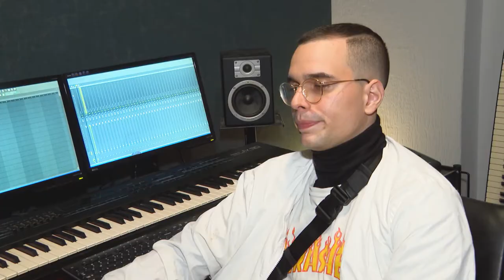Red TV - Muzički noviteti - Lane i Marko intervju